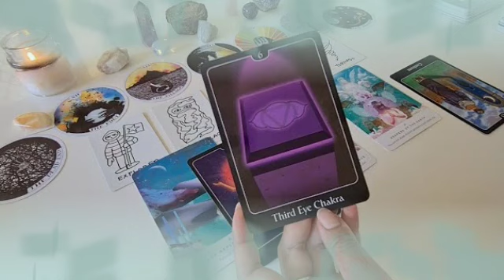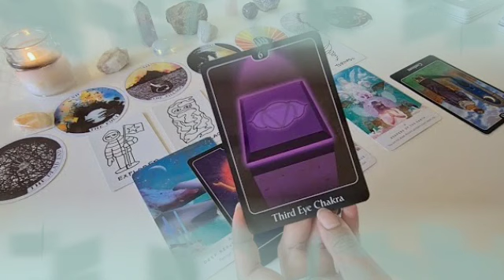برج العقرب من 7 إلى 17 فبراير 2022 // شيء بيحصل لأول مره بحياتك😍مكالمه تعيد الشغف لك يا عقرب📞